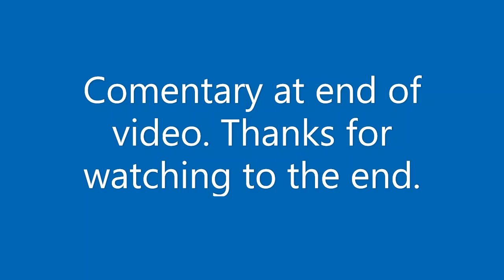Confrontation with real Tyrants!!!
Okay guys it is good Friday night 04/07/2023 at about 10 minutes till midnight, the tourist of the air B&B have parked 43 inches from the curb, if this was my vehicle, or a vehicle of a Galveston resident, they would tow it without question, and without warning, as the agenda is to run those of us who work for a living out, but this cop goes as far as trying to tell me what to do, he sure better find out who I am, if I do not go to the ground, and there is three cops retired, not my fault if they started it when I have done nothing. If I commit an offense, no problem, although I am trying to take the arrest next time, so I can get my share of the city's money they are stealing from us!! YES, THIS PISSED ME OFF!!! STILL MADDER THAN HELL AN HOUR LATER, WHILE TYPING THIS!